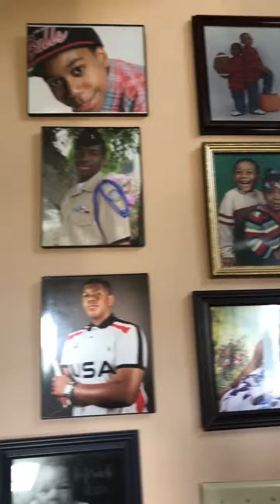October 7, 2018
Denise Stewart Alpha Video submission